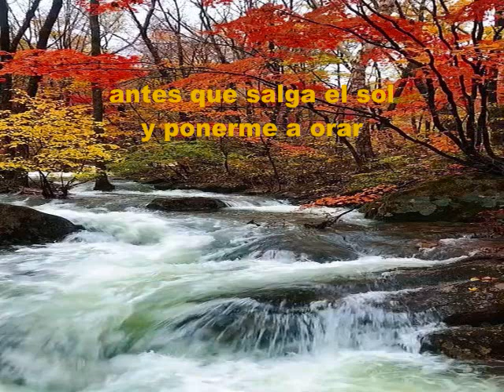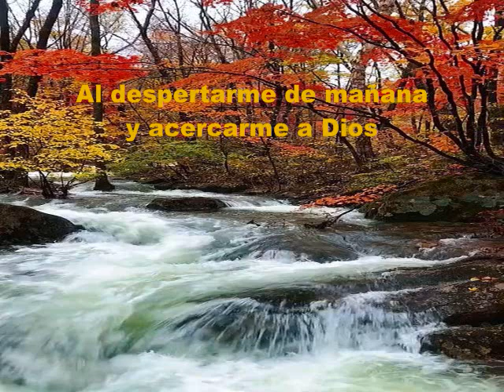El Maná Espiritual